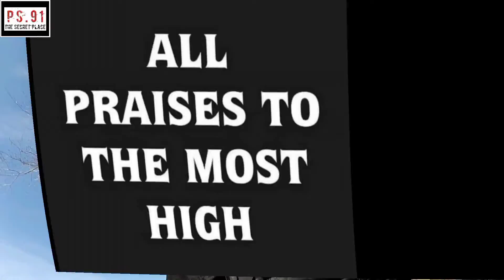Don't Be A Know It All!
Proverbs 16:18:
'Pride goes before destruction,.
and an haughty spirit before a fall'.